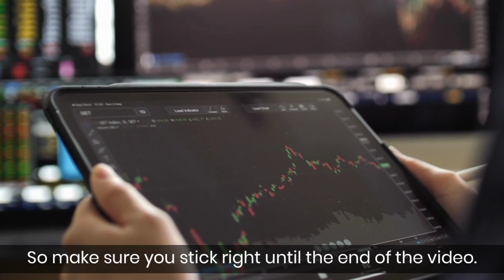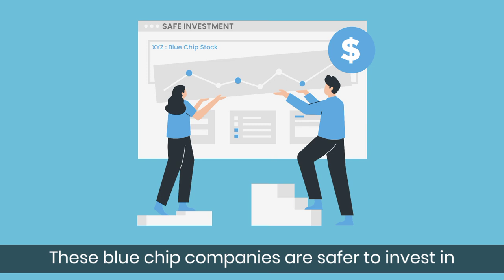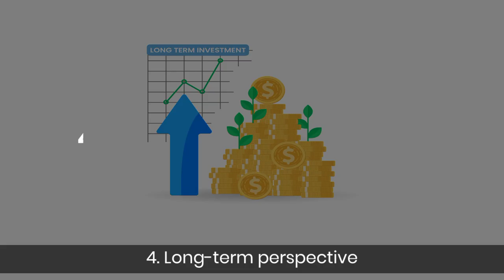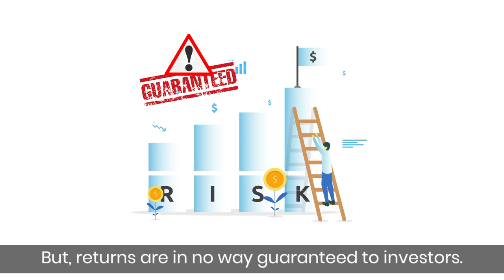All about Blue chip stocks: Easy explanation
In this video, you will learn about blue chip stocks.

Chapters:
00:00 – Introduction
00:37 – What are blue chip stocks?
01:17 – Characteristics
02:54 – Investing in blue chip stocks
03:50 – Conclusion

What are blue chip stocks?
Blue chip stocks are publicly listed securities of leading companies with the largest market capitalization.

These are quality stocks that are worth a lot and are usually added to top market indexes like the S&P500, NASDAQ, DJIA, etc.

Characteristics
Large-cap stocks
Low risk
Stable growth
Long-term perspective
Dividend payout

(Explained in detail in the video)

Investing in blue chip stocks
Blue chip stocks show stability during inflation, recession, depression, and other economic downturns.

But, returns are in no way guaranteed to investors. These stocks are relatively less risky than other mid-cap, low-cap, or penny stocks and have decent balance sheets, cash flow, business models, and growth rates.

This makes it attractive for long-term investors with a relatively low-risk appetite.